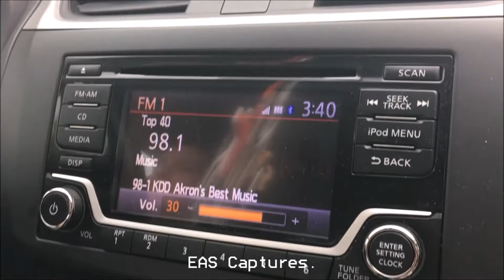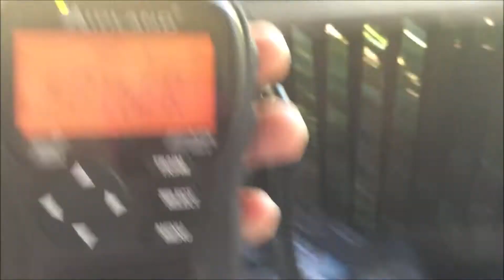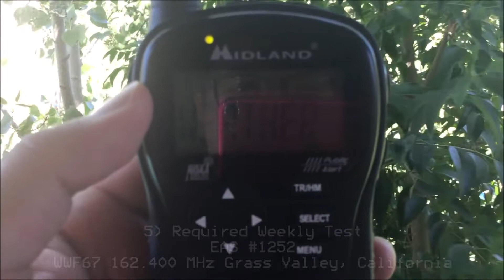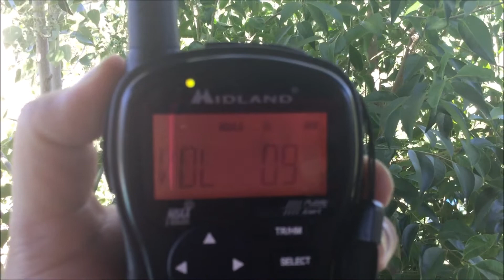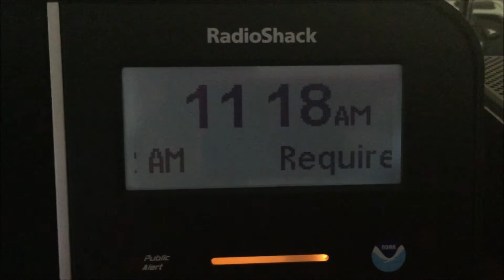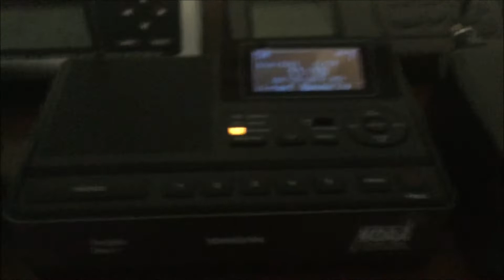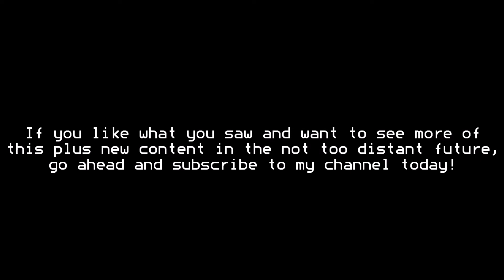NOAA Weather Radio Weekly Tests (EAS #1248-1252)